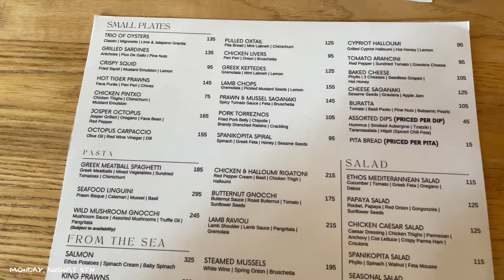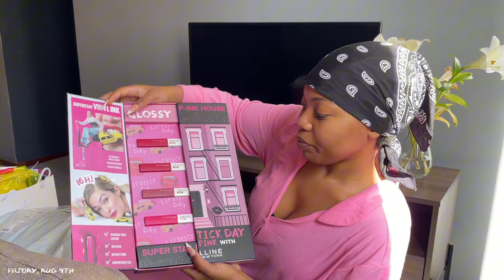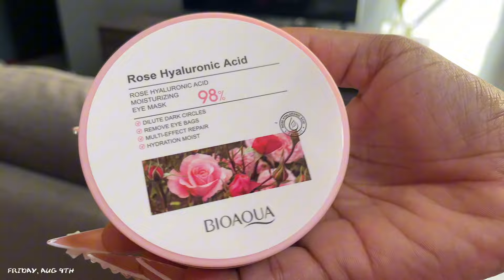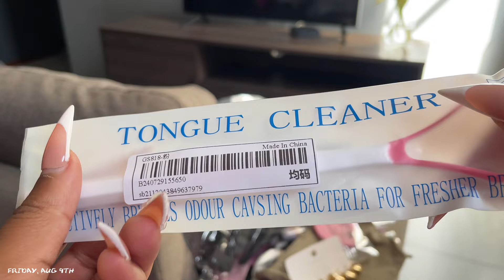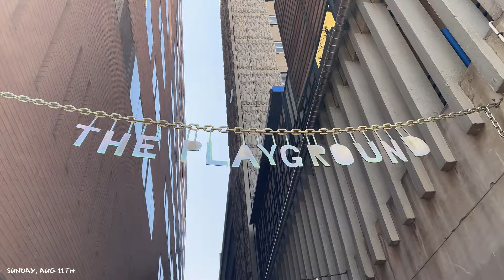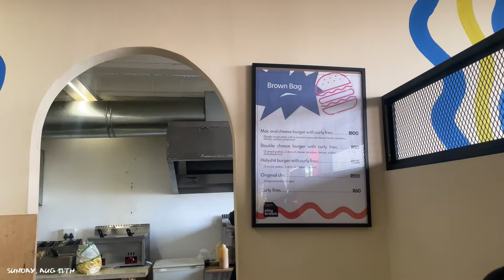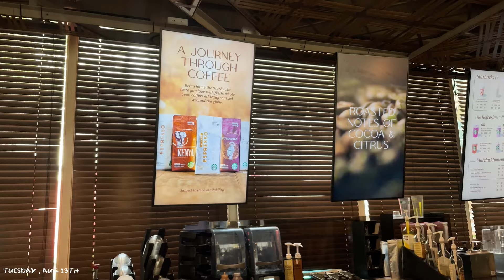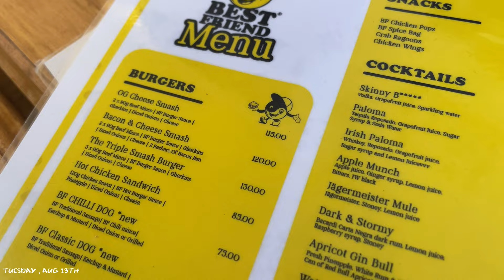WEEKLY VLOG: GOT A FACIAL| SOUNDSET SUNDAY| SHEIN BEAUTY FINDS| BRUNCH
Hey family, heard y’all’s cries and I made this long weekly vlog for yall 🤭🎀 enjoy!!!